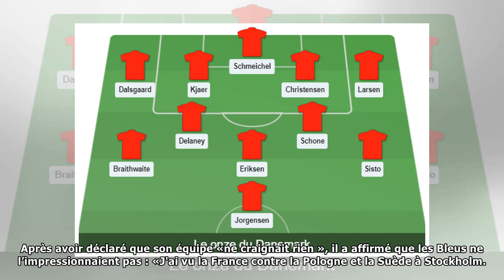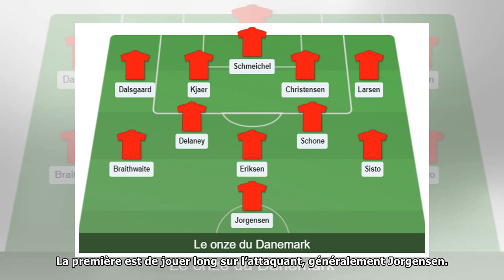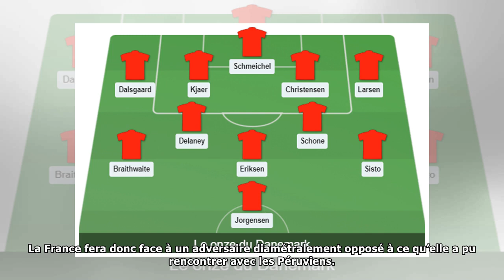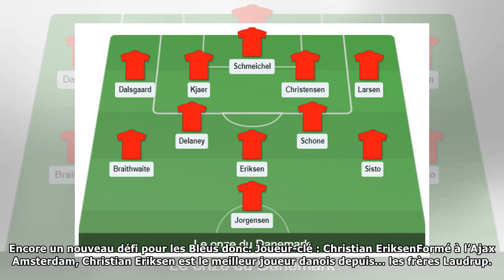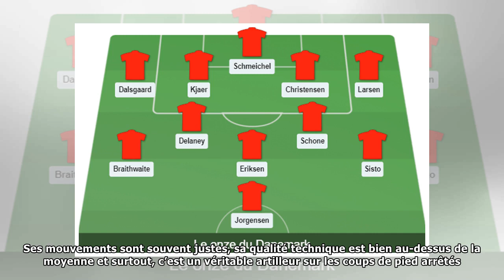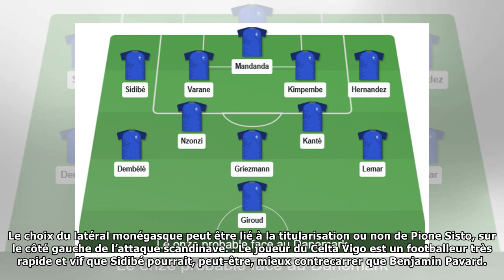Coupe du monde 2018: l'analyse tactique du Danemark, troisième adversaire des Bleus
Avant chaque match des Bleus, la rédaction de Sport24-Le Figaro vous propose une analyse tactique de...